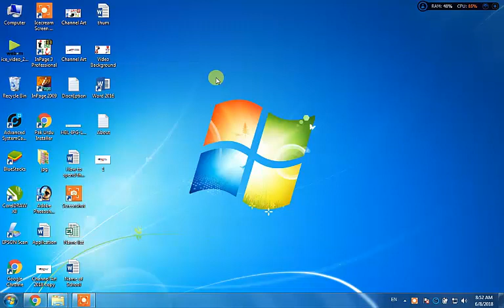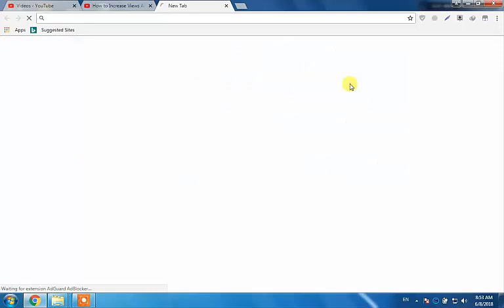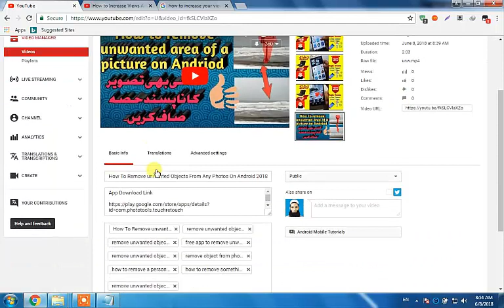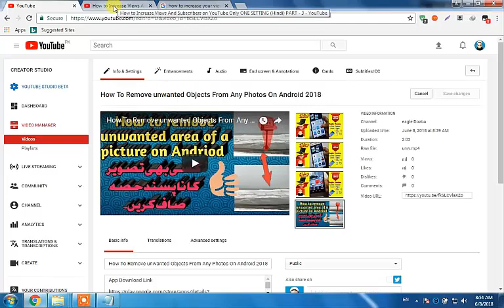How to increase viewers and subscribers on You tube 2018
In this Video You Will Learn How to increase Your Viewers ans Subscribers on Yuotube Channel

How to use 3G /4G LTE mobile internet on PC via USB cable Urdu Hindi

How to save Facebook video online and watch later urdu hindi

How to Download facebook videos on Mobile without any Apps urdu /hindi

How to block Ads on mobile without Any app Urdu Hindi